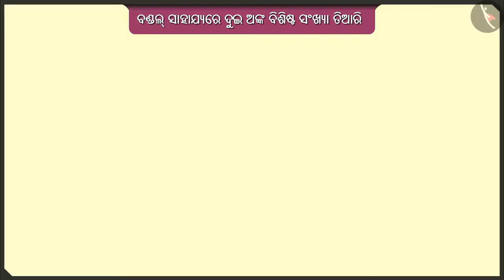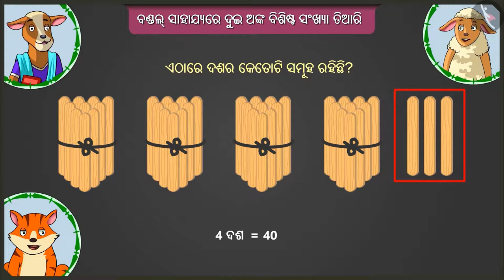ଦୁଇ ଅଙ୍କ ବିଶିଷ୍ଟ ସଂଖ୍ୟାଗୁଡ଼ିକ ଗଠନ କରିବା|Part 3/3|Forming 2-digit numbers using bundles|Odia|Class 2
ଦୁଇ ଅଙ୍କ ବିଶିଷ୍ଟ ସଂଖ୍ୟାଗୁଡ଼ିକ ଗଠନ କରିବା|Part 3/3|Forming 2-digit numbers using bundles|Odia|Class 2 | ଦୁଇ ଅଙ୍କଯୁକ୍ତ ସଂଖ୍ୟା  | कक्षा 2 | NCERT | ଦଶକ ଓ ଏକକ

Forming 2-digit numbers using bundles | Two digit numbers | Grade 2 | NCERT | Tens and Ones

Welcome to part 3 of Forming 2-digit numbers using bundles. In this video, we will discuss various misconceptions and/or common errors related to Forming 2-digit numbers using bundles.